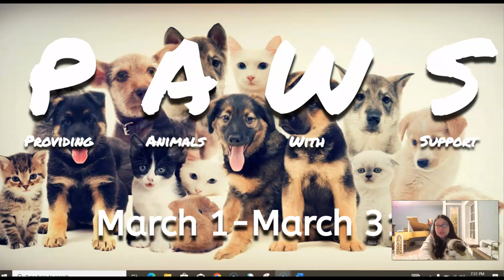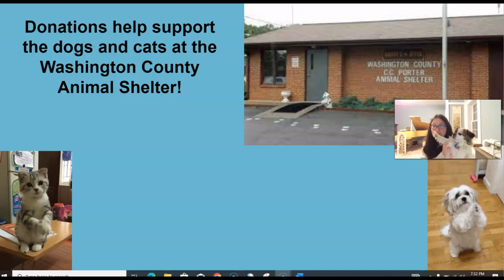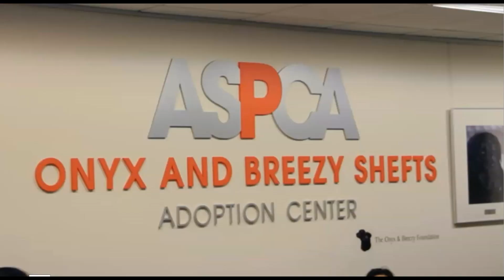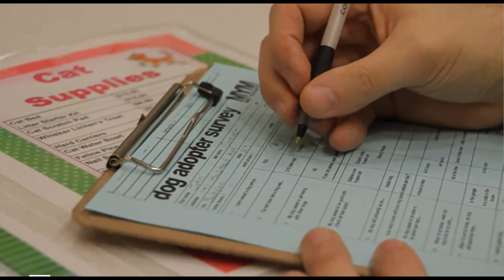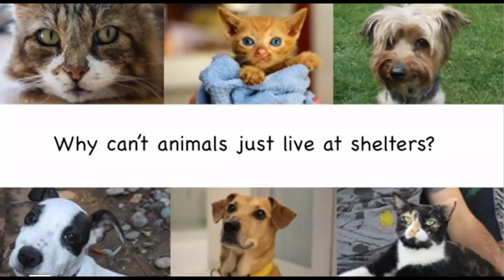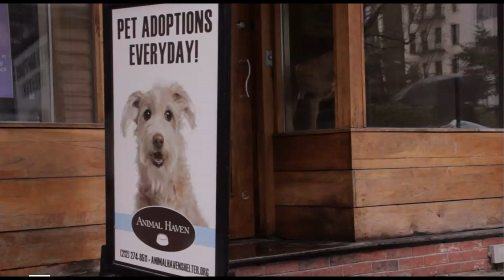Morning Announcements--Breaking News - PAWS Campaign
Breaking news about the PAWS Campaign for Meadowview Elementary